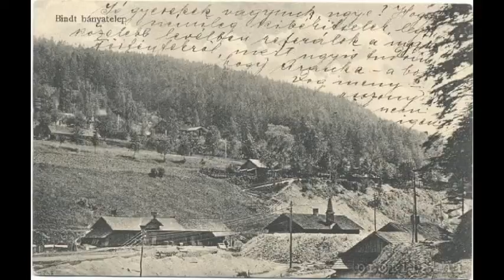Obec Hnilčík na starých fotografiách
Obec Hnilčík sa nachádza na Spiši, asi 20 km južne od Spišskej Novej Vsi. Zašlú slávu baníckej obce dokumentuje video Hnilčíka na starých fotografiách.
Výroba: Lukáš Patera
Archív: Lukáš Patera, Ing. Marián Jančura a ďalší
Hudba: Vangelis: Conquest of paradise